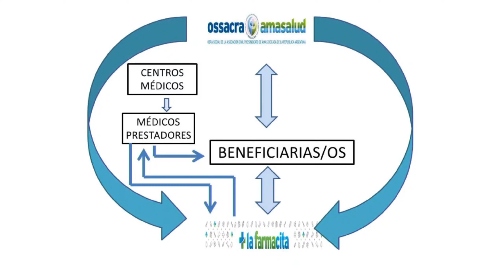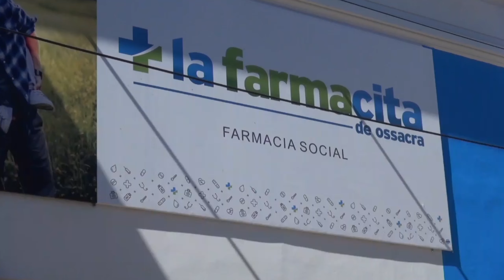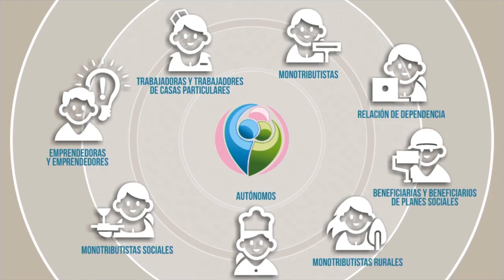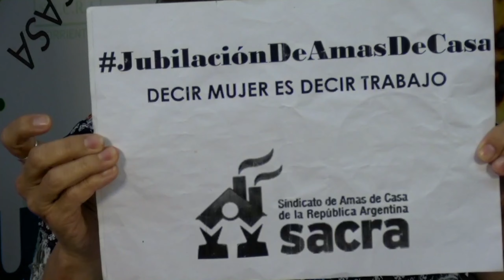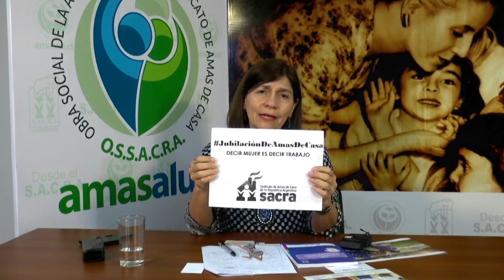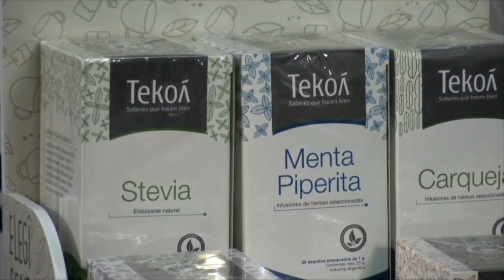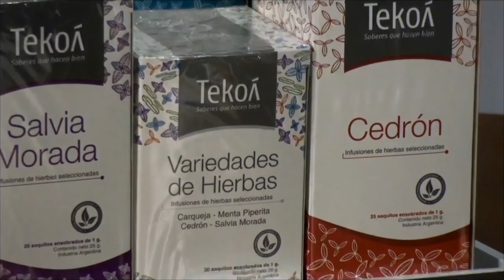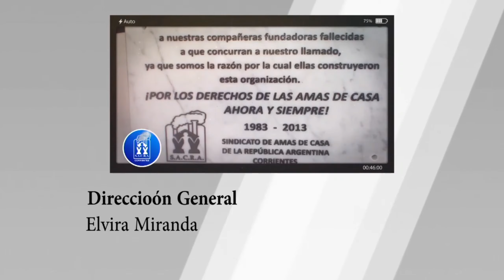PROGRAMA Desde "EL SACRA" 21 / 11 / 2018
ELVIRA MIRANDA
Presidenta SAC Corrientes  - Vicepresidenta OSSACRA